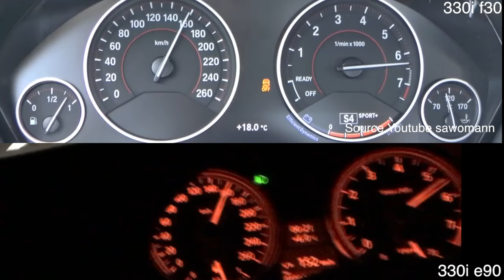0-250 | F30 330i (2016) VS E90 330i (2005) | (0-200) Sidebyside | B48B20 vs N52B30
Video Source Youtube sawomann

▬ Mein BMW ▬
▶ 330i N52B30 258ps
▶ MANUAL, Handschalter

▬ STAY UP-TO-DATE! ▬